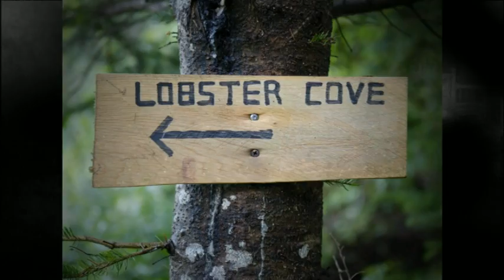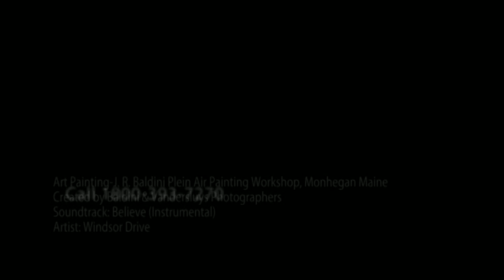Plein air painting art workshop on Monhegan Island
- see website for current dates